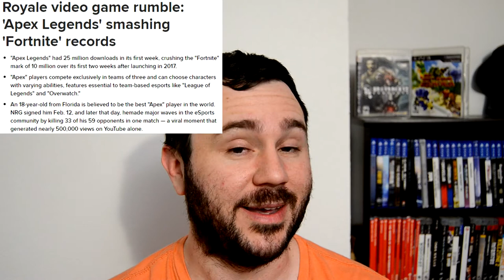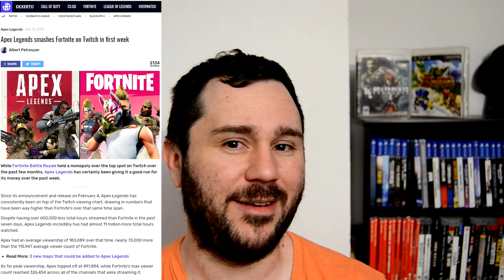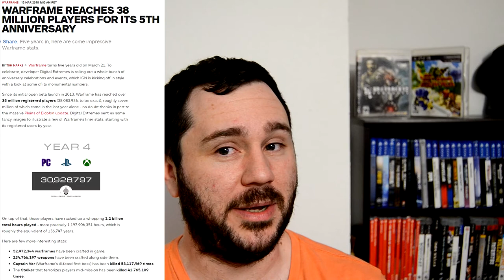Anthem Review Score Disaster - Should EA be worried?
Anthem reviews are coming in and the early reviews aren't looking too good. But does that spell the Doom of this game? Is it perhaps a sea change in the industry that's to blame or is this game simply not ready for the big leagues?